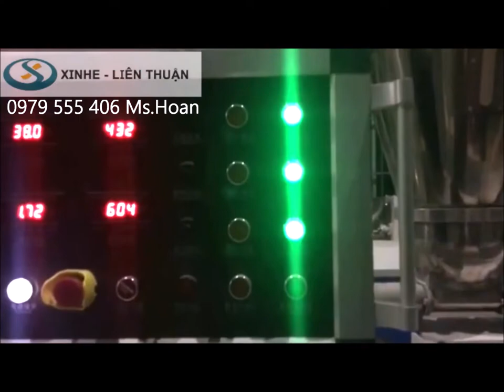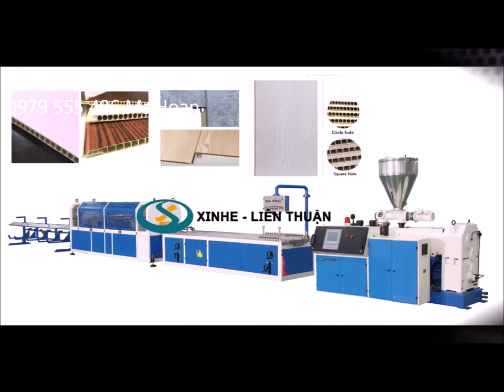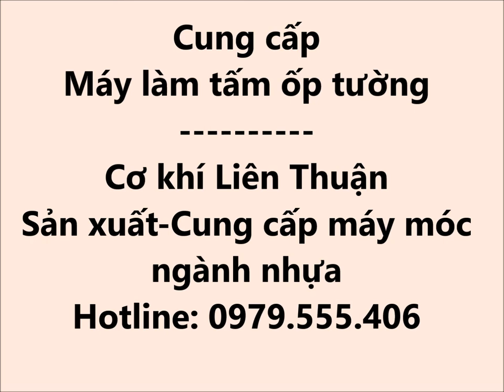𝐌Á𝐘 𝐋À𝐌 𝐓Ấ𝐌 Ố𝐏 𝐓ƯỜ𝐍𝐆 - [𝐂Ô𝐍𝐆 𝐍𝐆𝐇Ệ ĐÙ𝐍] - 𝐁𝐀𝐎 𝐑𝐀 𝐒Ả𝐍 𝐏𝐇Ẩ𝐌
Máy làm tấm ốp tường được sản xuất trực tiếp và cung cấp bởi Cơ khí Liên Thuận. Công nghệ tiên tiến - Dễ vận hành - Bảo dưỡng trọn đời

[Đ𝐢ề𝐮 𝐤𝐢ệ𝐧 𝐯ề 𝐤ĩ 𝐭𝐡𝐮ậ𝐭 𝐬ả𝐧 𝐱𝐮ấ𝐭 đố𝐢 𝐯ớ𝐢 𝐦á𝐲 𝐬ả𝐧 𝐱𝐮ấ𝐭 𝐭ấ𝐦 ố𝐩 𝐭ườ𝐧𝐠 𝐏𝐕𝐂]
1.Điện năng điện áp thích hợp: 380v/50Hz

2.Nguyện liệu: bột PVC + chất phụ gia

3.Năng suất đùn SP: 150-250kg/h
(lưu ý：năng suất đùn phụ thuộc vào sản phẩm gia công và thao tác kĩ thuật )

4.Độ cao trung tâm máy：1000mm

5.Hướng thao tác : từ phải sang trái

[𝐓ổ 𝐡ợ𝐩 𝐭𝐡𝐢ế𝐭 𝐛ị]
1.Máy nạp liệu tự động

2.Máy đùn nhựa trục vít đôi hình chóp hiệu SJSZ 65/ 132

3.Khuôn đùn (thông dụng 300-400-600)

4.Máy kéo bằng dây đai

5.Hộp định hình chân không hiệu

6.Máy cắt bằng dao

7.Giá đỡ
𝐂Ơ 𝐊𝐇Í 𝐍𝐇Ự𝐀 𝐗𝐈𝐍𝐇𝐄-𝐋𝐈Ê𝐍 𝐓𝐇𝐔Ậ𝐍